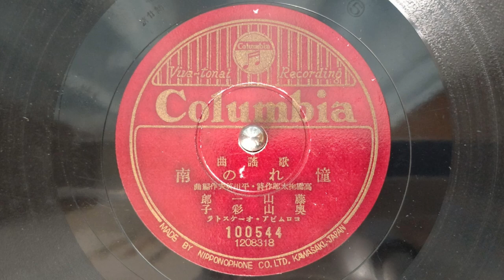憧れの南 藤山一郎、奥山彩子（昭和17年） SL-1200GR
昭和17年(1942年)9月発売

レコード番号　100544
原盤番号　208318

作詞：高橋掬太郎
作曲・編曲：平川英夫

歌詞（聞き書きです。視聴者さん協力あり）

１　抜出(ぬきで)だ　抜出だ　しぶきをあげて　若き胸は躍るよ
　　黒潮遥か　唄えよ　鷗よ　飛べよ白帆
　　憧れは南へ　お～南へ

２　抜出だ　抜出だ　緑をきって　若き腕は伸びるよ
　　翼の如く　妃(きさき)は招くよ　島は呼ぶよ

３　抜出だ　抜出だ　荒波蹴って　若き眉を上ぐれば
　　ほほえむ太陽　われらは海の子　海は楽し

※この動画では、できるだけ生の再生音を楽しんでいただきたいので、音量と余分な部分以外は未編集にしています。